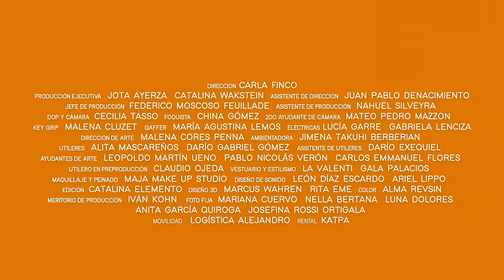SANTA APÓCRIFA - La Valenti (Video Oficial, R CHOP)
Asistente de Direccion
Juan Pablo Denacimiento

Producción Ejecutiva:
Jota Ayerza
Catalina Wakstein

Dop y Camara
Cecilia Tasso
FoquistaChina Gomez

Segundo y ayudante de cámaraMateo Mazzon
Key grip
Malena Cluzet

Gaffer
Maria Agustina Lemos

Electricas:
Lucía Garre
Gabriela Lenciza

Dirección de Arte:Malena Cores Penna

Ambientadora
Jimena Takuhi Berberian

Utilerxs:
Alita Mascareños
Dario Gabriel Gomez

Asistente de utilerxs:
Dario Exequiel Ambrocio

Ayudantes de Arte:
Pablo Nicolás Verón
Emmanuel Flores
Leopoldo Martín Ueno

Utilero en reproducción:
Claudio Ojeda

Vestuario:
La Valenti
Gala Palacios

Mkp&Pelo:
Oriana Farizano

Color: Alma Revsin

Jefe de Produccion:
Federico Muscocoso

Diseño de sonido:
Leon Diaz Escardo
Ariel Lippo

Edicion
Catalina Elemento

Foto fija
Mariana Cuervo
Nella Bertana
Luna Dolores
Anita Gargia Quiroga
Josefina Rossi Ortigala

Musica: La Valenti, Leon Diaz Escardò, Baltasar Martinez,  Agustin Stanziola, Ariel Lippo, Yago Toucedo

AGRADECIMIENTOS:
Saldias Polo Cultural ,Lucas Emilio, Temple, No Corpa, Retornables, África